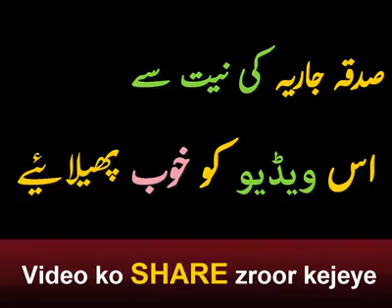Story of two brothers....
Video from Haroon Sabir